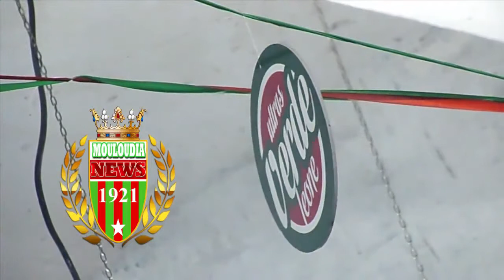New Chant MCA UVL 07 Mouloudia 3ziza 3lina ♥ ♪ ♬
مولودية عزيزة علينا ♥
ان شاء الله تبقى لينا ♥
واللي ستشفى فينا ♥
يقرا تاريخ زمــــــــــــــــــــــــــان ♥